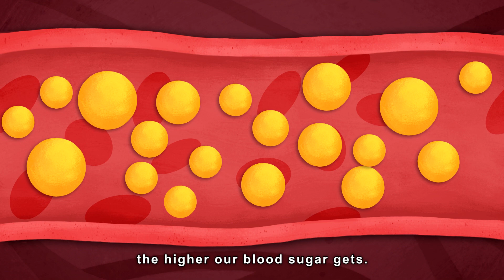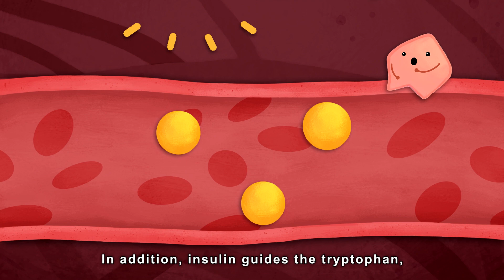Go Go Giwas Science Classroom | #17 : Digestion in the Human Body